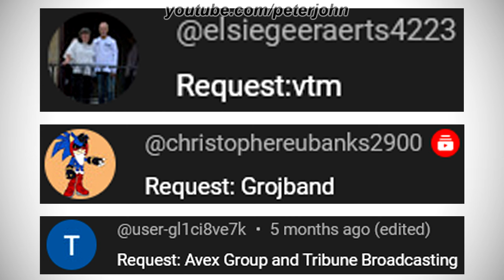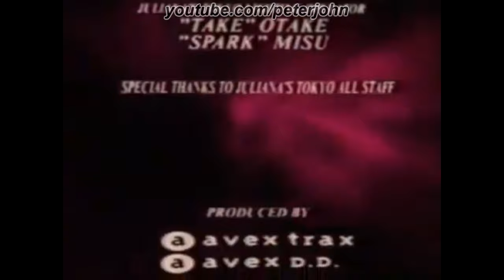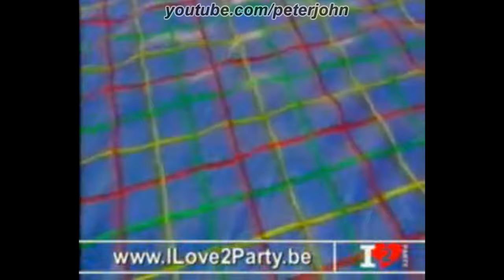LOGO HISTORY #811 - VTM, Grojband, Avex Trax & Tribune Broadcasting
Hey Guys, it's your boy, Peter John. Be welcome for today's episode of Logo History. Today it is about VTM, Grojband, Avex Trax and Tribune Broadcasting. I hope you like it!